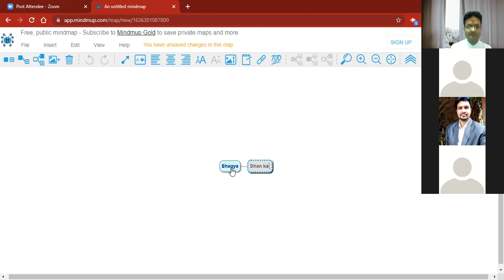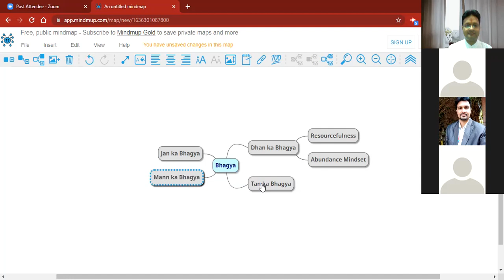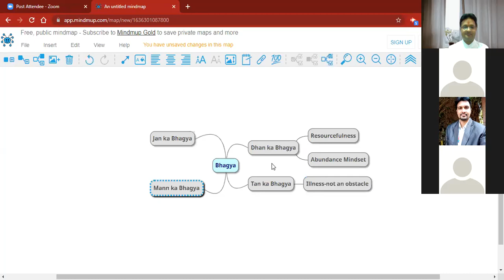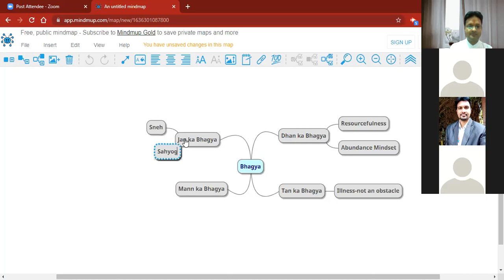[767th Avyakt Murli] - तन, मन, धन और जन का भाग्य (19-11-1989)